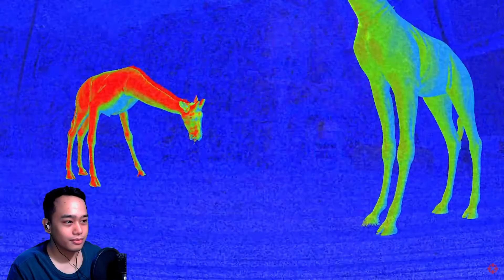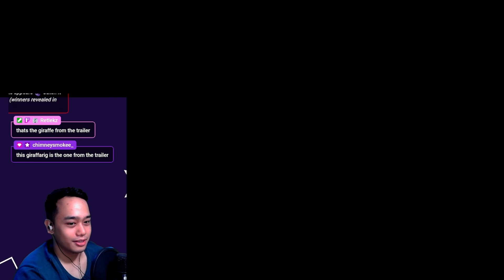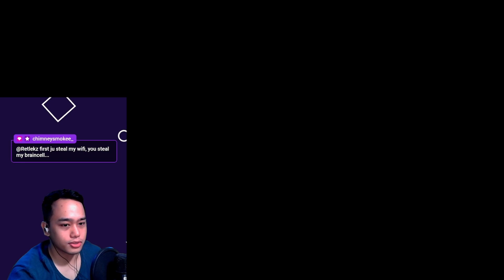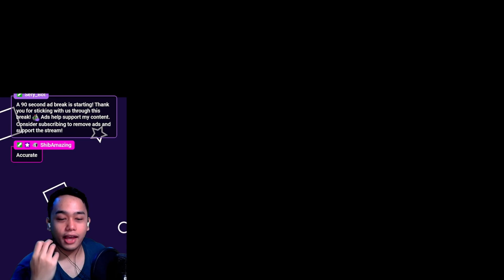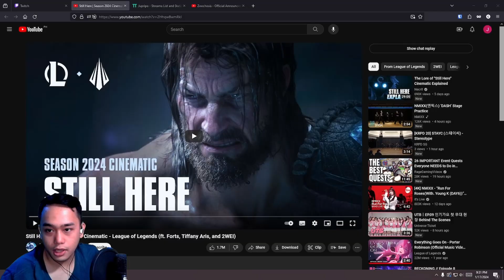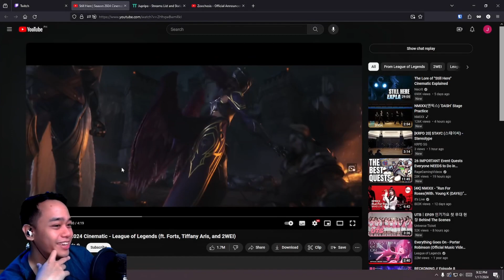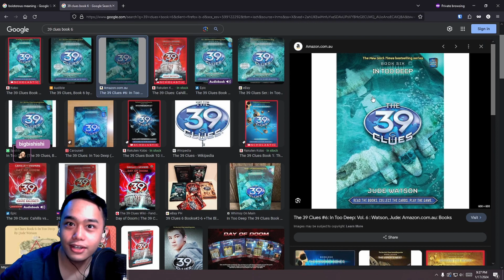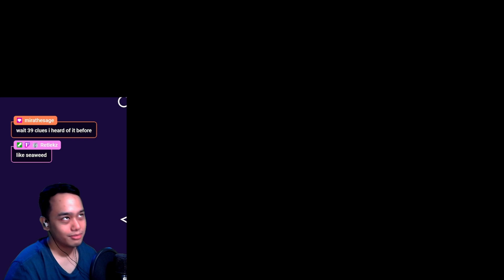Pokemon Platinum Version - Part 98